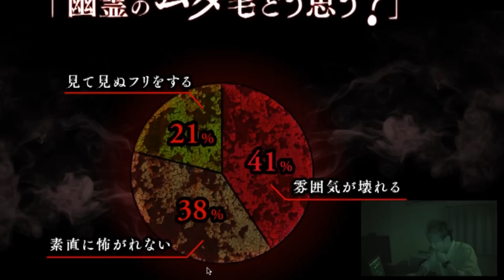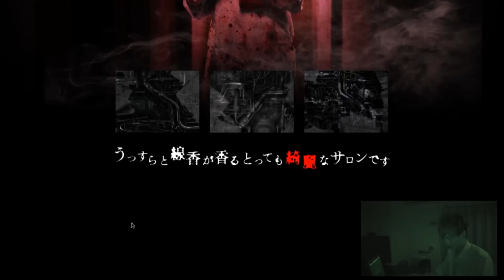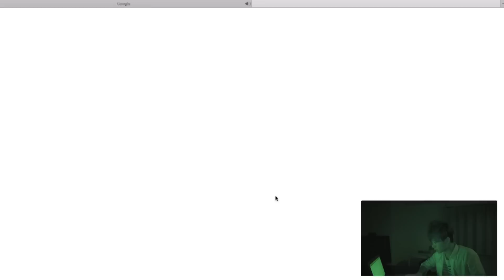幽霊専用の脱毛サロンサイトが怖すぎてヤバい…【閲覧注意】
【心霊】このサイトが幽霊専用の脱毛サロンホラーサイトです。心臓に悪いので注意してください。

New!!! ウマヅラPC壁紙(Win/Mac対応)無料ダウンロード
○ハイコントラスト

✔ウマヅラビデオ特製iPhone壁紙(5/s/c対応)無料ダウンロード！
○レインボー
○シークレット？？？？？？？？

◆YouTubeアカウントがなくても以下のSNSを使えば最新情報をゲット出来ます◆